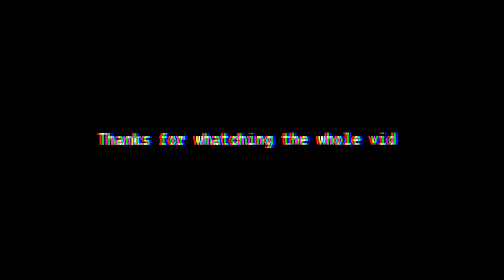Nacht der Untoten is more boring than my personality - CoD W@W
Title basically describes everything, Nacht der Untoten is more boring-er than me.

PC Specs -
CPU - Ryzen 5 3600
GPU - MSI 1660 Ti
PSU - EVGA 600w Bronze BQ
SSD - Western Digital Black 1TB M.2 NVme
RAM - Corsair Vengeance LPX 16 GB 3200 MHz White